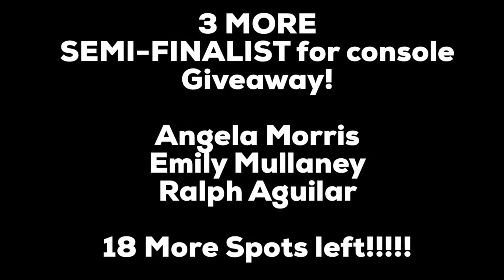Classic Call of Duty Warzone Gameplay